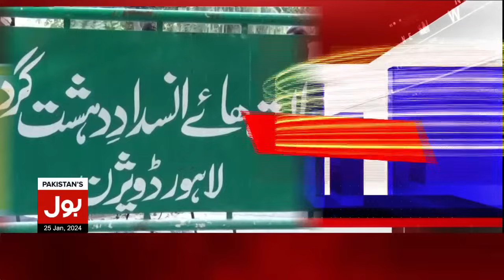Imran Khan and Shah Mehmood in Trouble | Court Big Decision | Breaking News